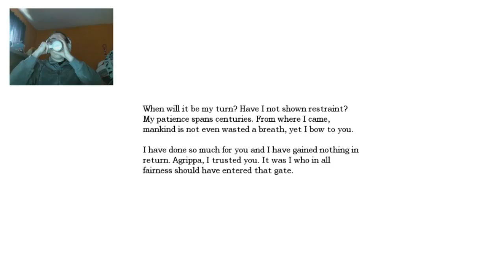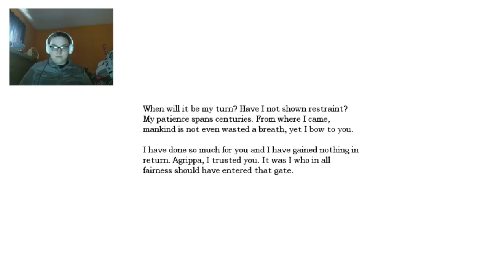Another re-do?//Let's Play// Amnesia: The Dark Descent Ep.10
In this episode...we back track...because of recording issues. -.- Hope you guys enjoy. As you guys know I forgot a piece to move on in the last episode. I explain more in the video. I am kind of upset, but I am working through these issues. If you guys have any tips for me let me know! :)